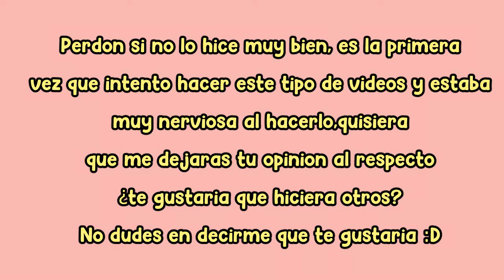Especial San Valentín - ¿Tendrías una cita conmigo? si ¿de verdad? -¿me das tus opiniones? [Asmr]♥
Hola a todos mis queridos chibis!

Pues vengo preparando esta cita desde hace 1 mes, xD pero a pesar de todo lo que practique y entrene , creo que no lo hice bien para hablar quedito , de verdad que lo intente pero de repente siento que hablo muy fuerte
 ¿Cómo lo ven?
¿Me dan sus opiniones?
¿quedo bien?
¿les gusto?
La cita espero les haya gustado, si soy muy torpe lo se T.T perdonenme!
y la edición, seguro fue mala pero discúlpenme, no tengo editor, entonces tengo que ir aprendiendo a hacer todo yo solita xP
pero lo hago con mucho cariño n.n

FELIZ 14 DE FEBRERO! día del amor y la amistad y conmigo tienes ambos! ♥ ehe

*･.｡✧ *:・ﾟ✧★*･.｡✧ *:・ﾟ✧･.｡ *:・ﾟ✧★*･.｡✧
LINSSYART Network